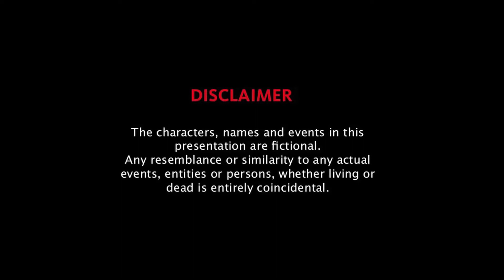PODCAST | BISAAT SEASON 01 | EPISODE-04 (SAMIKSHA) | ft. SHAILENDRA PANDEY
PRESENTING A THRILLER SUSPENSE PODCAST | BISAAT SEASON 01 | EPISODE-04 (SAMIKSHA)

THIS SERIES IS ABOUT TO GIVE YOU A THRILLING AND SUSPENSEFUL EXPERIENCE.

PRODUCED BY : ANITA PANDEY
SCREENPLAY, DIALOGUES & DIRECTED BY : SUSHANT SHARMA (राहगीर)
SOUND DESIGN & MIXED BY : VINAYAK MEDA, SUSHANT SHARMA (राहगीर)
ASST. SOUND ENGINEER : SUMIT SARKAR
PRODUCTION- SHAHNAWAZ PRASLA

ARTIST FEATURED:
HOME MINISTER- SHEHNAWAZ PRADHAN
ACP- ANIL DATT
DCP SHEKHAWAT: SHAILENDRA PANDEY
SUNAINA- ARVINDER KAUR MATREJA (ARANYA)
INSPECTOR NITIN- SACHIN GOLE
CONSTABLE- MANISH BHAWAN
NARRATOR & VOICE OVER- SHUBHA PANDEY

RECORDED AT : JAI HIND ENTERTAINMENT PVT. LTD.